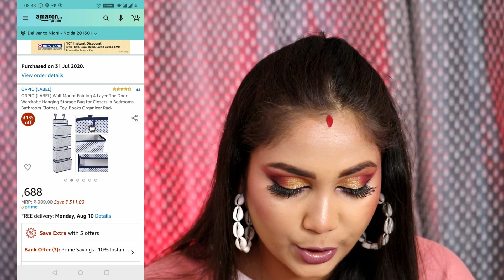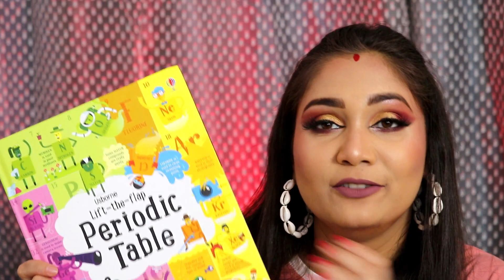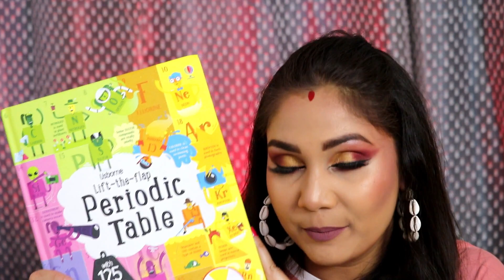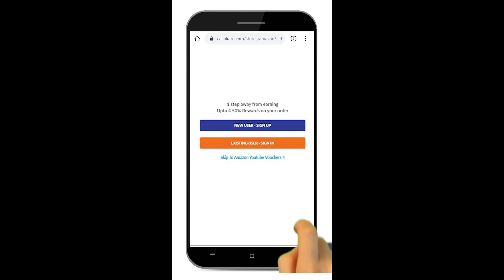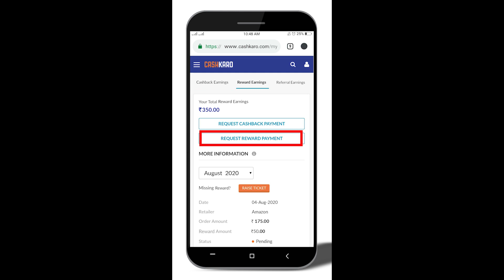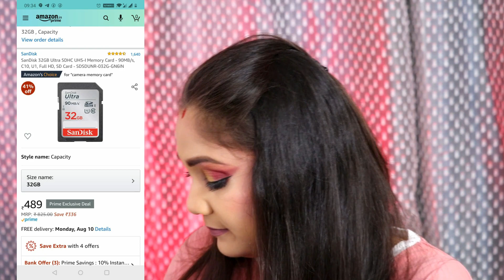Amazon Prime Day Sale 2020 Haul | Organizers, Gadgets, Books & More | Nidhi Katiyar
Hey Guys, So amazon is having there big prime day sale 2020. So I thought of sharing some of the products that I have bought before ..
infact some of them are in amazon prime day sale deals as well.
I shopped a lot of makeup storage, books, gadgets and more.

Amazon Prime Day Sale 2020 Haul | Makeup Organizers, Gadgets, Books & More | Nidhi Katiyar
Set of 7 for Multipurpose Baskets
Words of Wonder A to Z Art & Stories For The Young Minds
Chest of drawers

chapters -
0:00 intro
2:27 Haul begins

Love
Nidhi